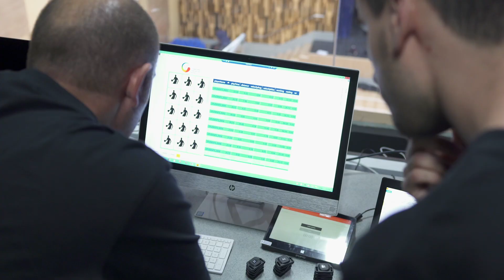NBA Level SPEDAS Technology at GIIS SMART Campus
The GIIS SMART Campus uses state-of-the-art SPEDAS technology to analyze the sports performance of students in order to teach them better strategies and improve gameplay.